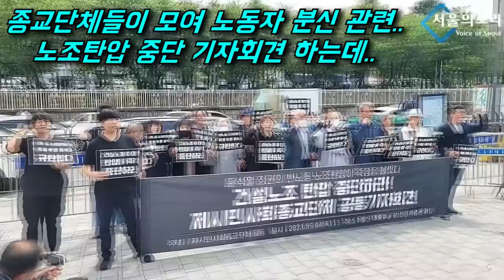고인에 대한 끔찍한 막말하던 여성, 초심 나타나자...!